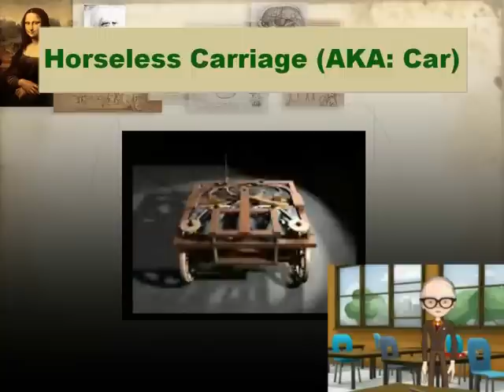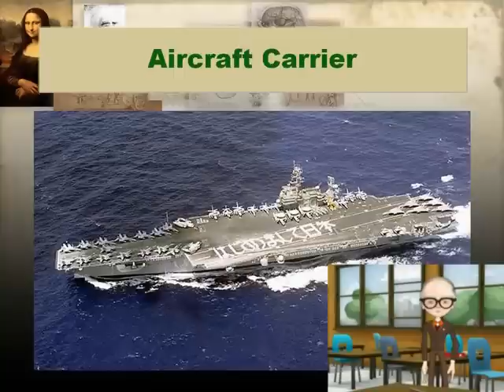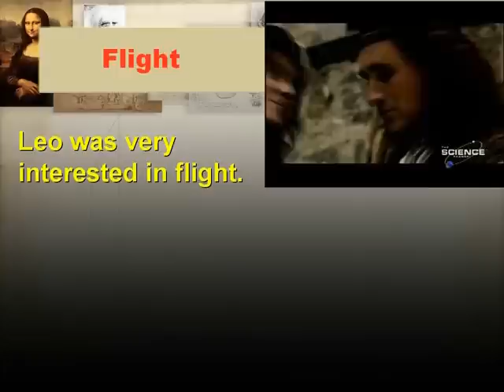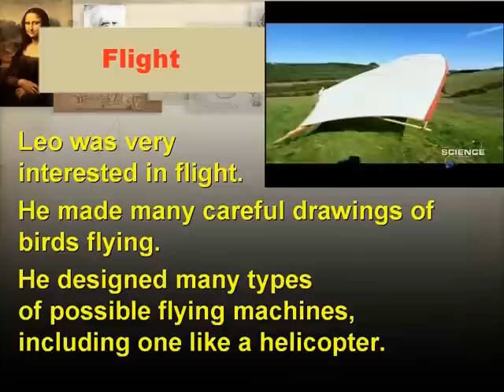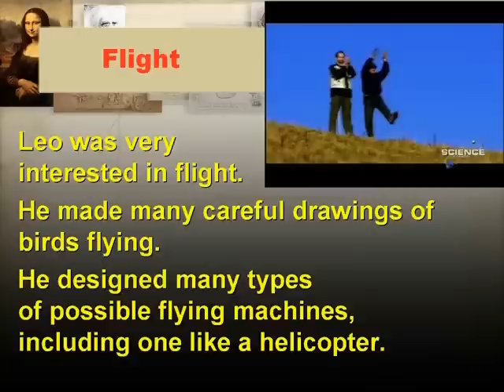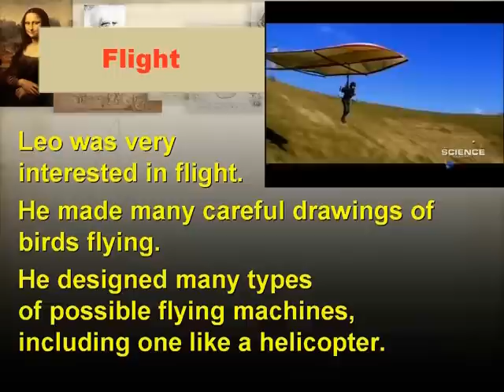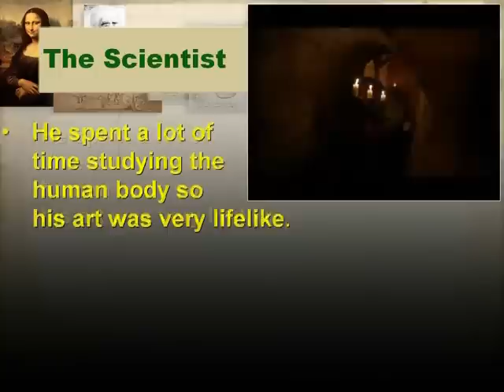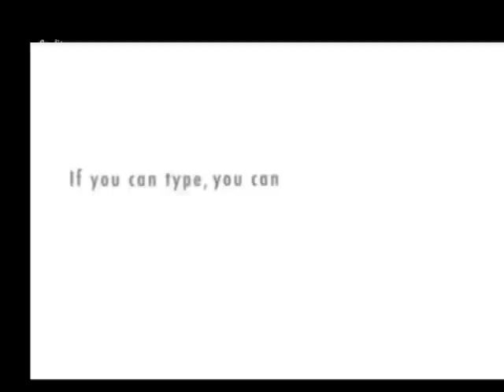Renaissance Lecture Notes [5 of 5]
Renaissance lecture notes